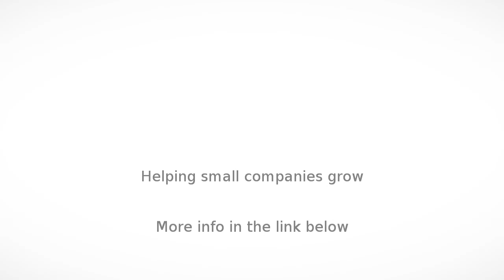Access Control in Hyderabad - Teclogsys .com - InfoIsInfo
Teclogsys .com, Access Control in Hyderabad.

Analog Fire Detection System operates on intelligent sensing technology that delivers rapid, intelligent response to incipient fire signatures, while substantially reducing nuisance alarms. The Fire Detection System is designed to enable easy installation and maintenance. Analog Fire Detection System is manufactured by Logitech Techno Systems Private Limited.

Logitech Techno Systems Private Limited also manufactures a wide range of building automation, security and fire protection equipments for use in domestic and commercial applications. The Analog Fire Detection System signals early warning to protect against fire and provides good stability of operation.